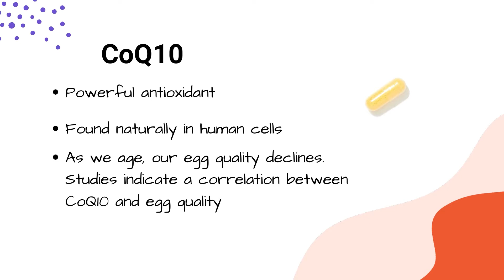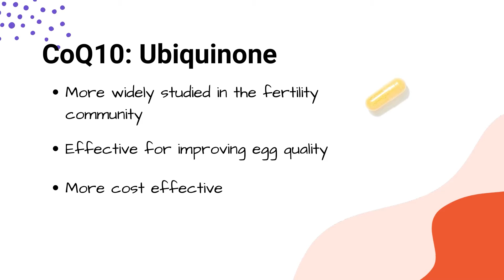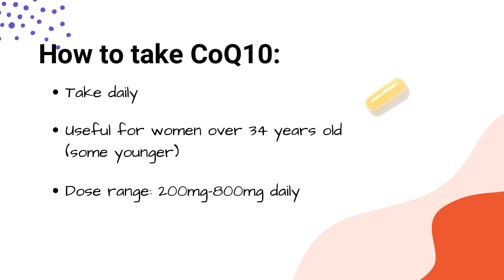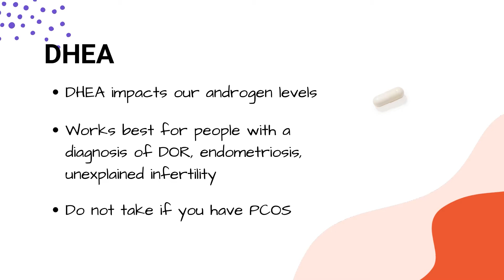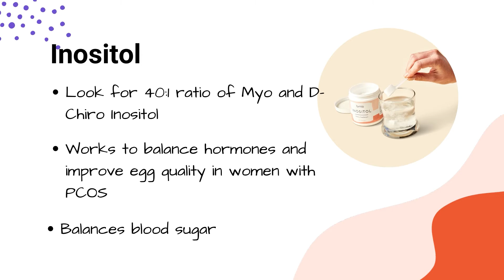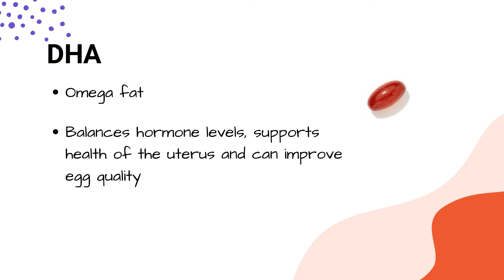Best Supplements for Egg Quality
Did you know you can improve your egg quality by taking supplements? In this video, Nurse Suzie discusses how to support egg quality for a healthy embryo through supplements that are scientifically proven to help. Take the quiz and get the personalized support you need